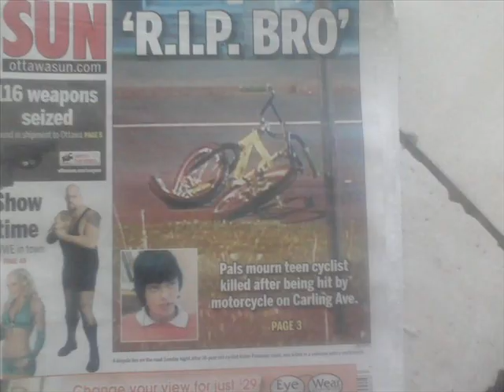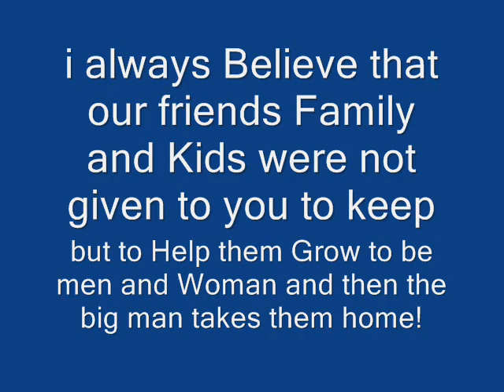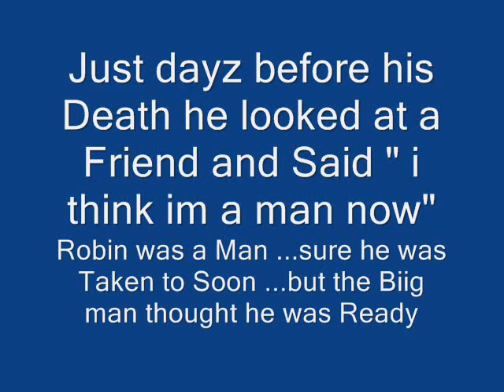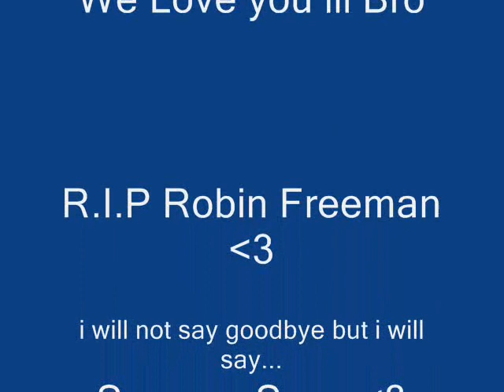R.I.P Robin Freeman.wmv